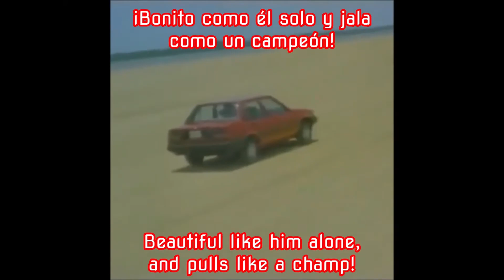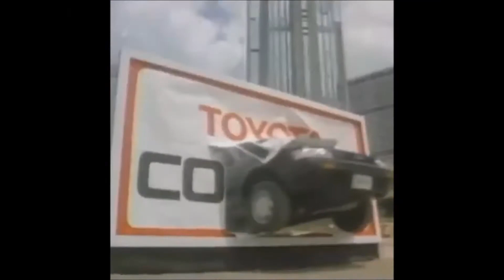System Operacyjny ryszardzii starting